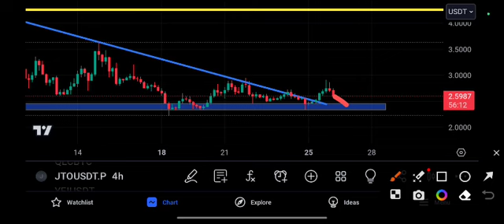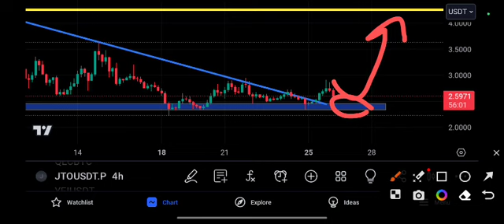JTO coin Explosion! JITO Price Prediction